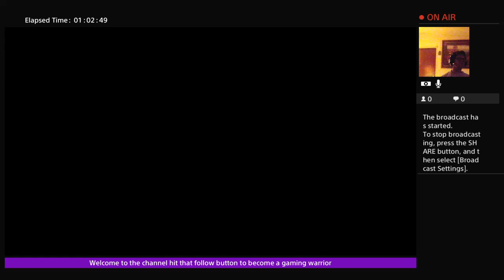Uncharted 3 ep 4 hardest puzzle of the series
* Instagram.com/OhioGaming92
For more of my other videos please feel free to visit my channel and hit that little bell on the side to get notified of when new videos come out keep gaming and keep positive 🕹💻 Gaming Warriors